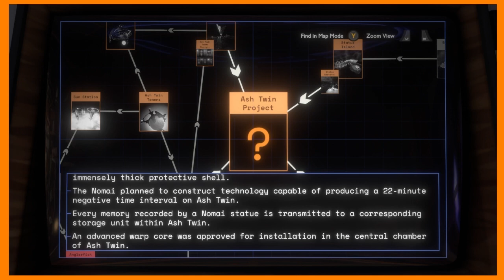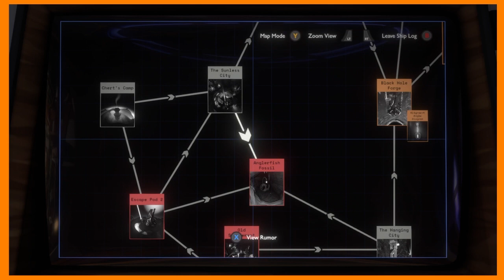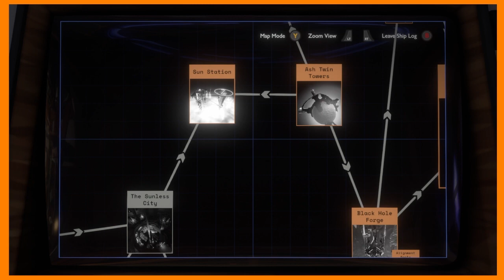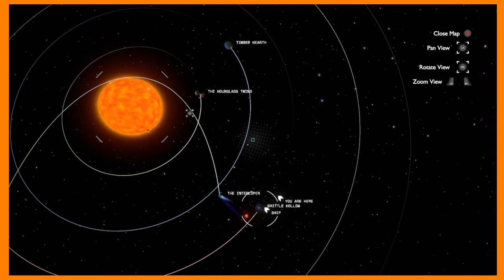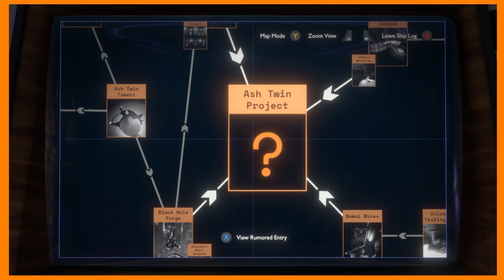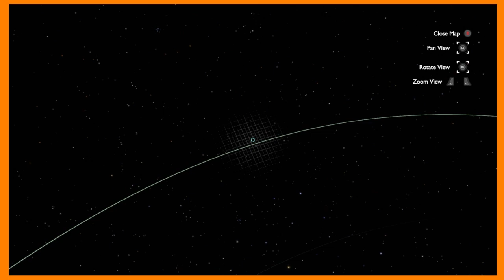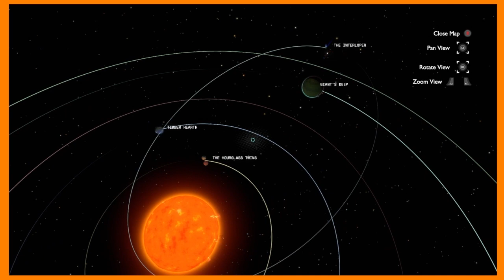Avoiding spooky space fish, Outer Wilds part 4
part 4 in my outer wilds play thru on twitch